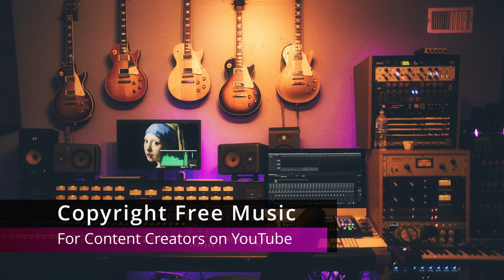Greedy Patrick Patrikios